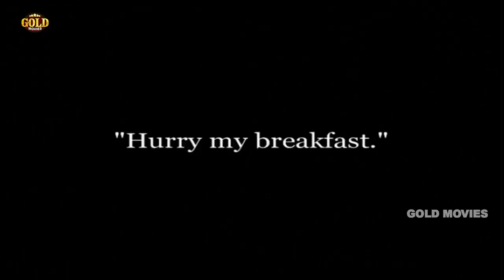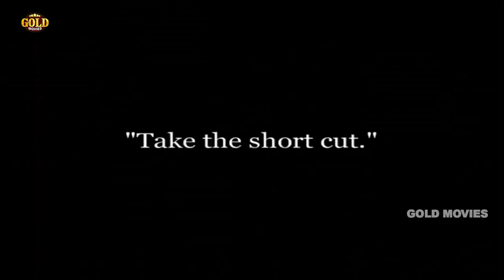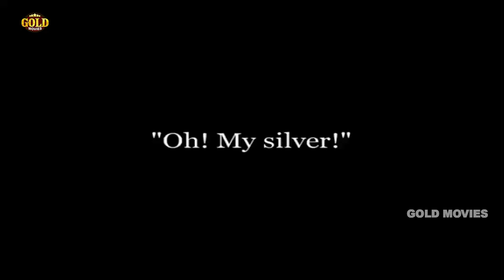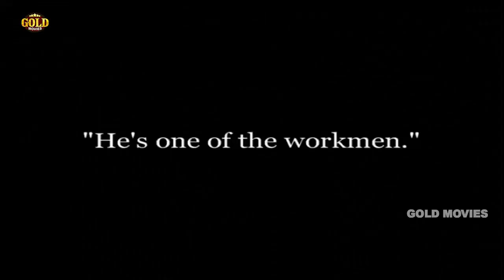Work 1915 - Comedy Movie | Full HD | Charlie Chaplin, Billy Armstrong, Marta Golden.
Director: Charles Chaplin
Producer: Jess Robbins
Genre: Comedy
Year: 1915
Cast: Charles Chaplin, Billy Armstrong, Marta Golden

Synopsis: Charles Chaplin, assistant to a paperhanger, is called with his boss to decorate a beautiful home. The boss makes him haul the wagon with all the paraphernalia upon the top of which he rides. Chaplin, dragging the wagon with difficulty, blocks traffic, bumps into a streetcar, falls down a manhole and beats up a policeman, among other mishaps. Arriving at the house, they proceed leisurely to work, while the master of the house is clamoring for his breakfast. They daub the rooms indiscriminately with paste and nearly wreck the place. Finally Chaplin is called to the kitchen to fix a stove which insists on exploding with malicious regularity. He drops the scaffold on which the boss is standing, spilling him on the floor. The boss accumulates a bucket of paste in the tumble, which sticks to his head, Chaplin succeeds in lighting the gas, accepts the grateful thanks of the family and is about to gracefully retire when there is another blast, shooting him out of the room. A flirt comes to call on the lady of the house and is discovered by the husband, who pursues him all over the house, shooting his revolver. A bullet goes through the floor and hits Chaplin. Both he and his boss are drawn into the mix-up and hurl paste. Finally they all rush down stairs just as the stove blows up completely. The walls of the kitchen are blown out and everybody is buried in the debris, Chaplin opens the door of the stove which has fallen over his head, and comes out smiling.